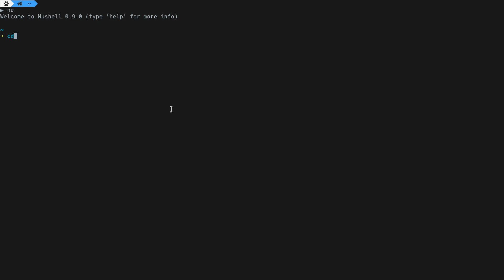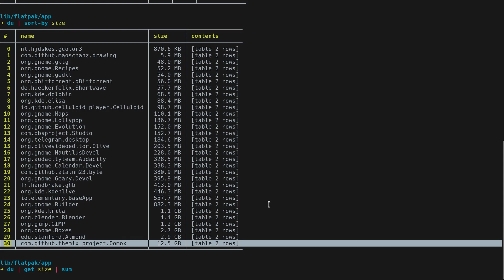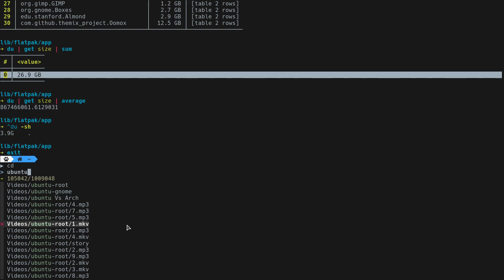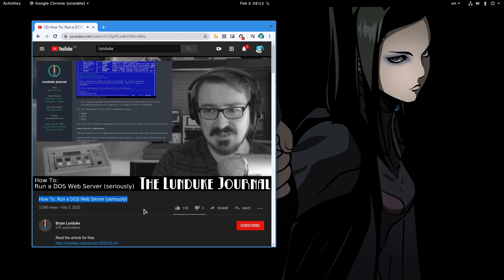Flatpak Size D - The Return of Nu: NuShell 0.9 w DU command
Nu Shell had a 0.9.0 release a week ago, and among some other things they added a very handy "du" command!! so here's a quick demo with some of the things we can do!!